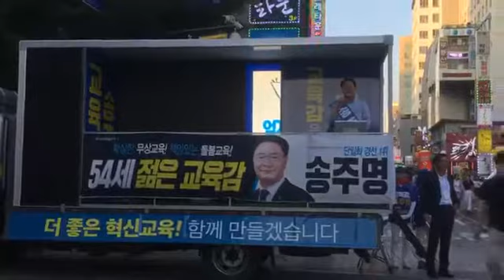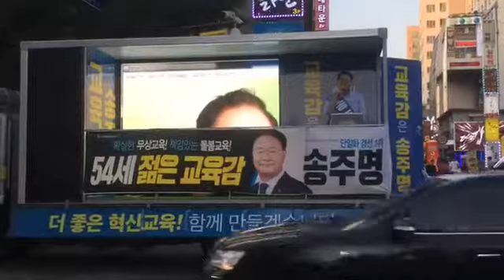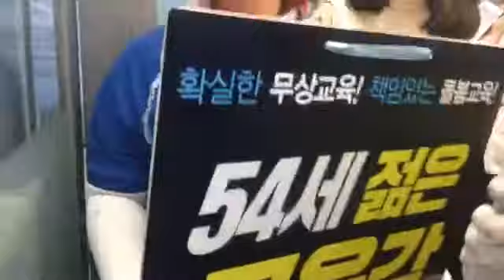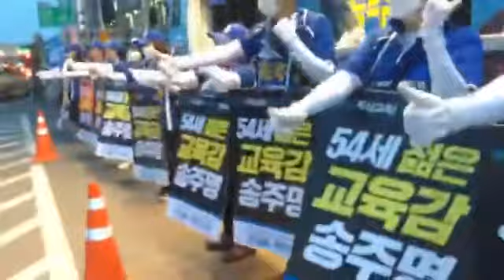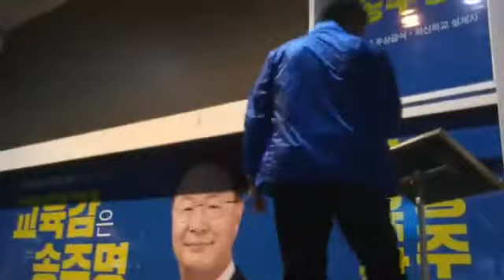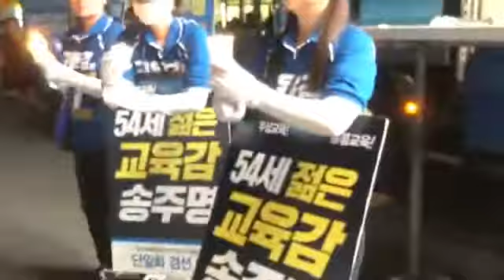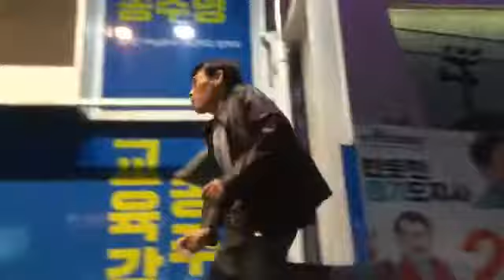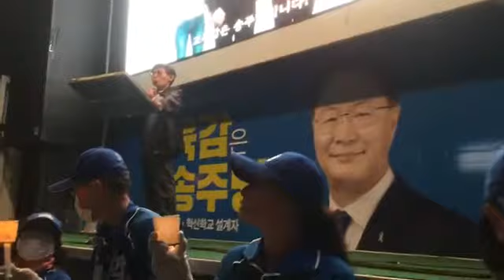송주명 민주진보 경기도교육감후보 (수원로데오,수원역집중유세)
고등학교까지 무상교육, 제2의 혁신교육 (경기교육혁신연대가 선출하고 고양시 무지개연대 “시민주권후보”인 송주명 경기도교육감 후보) 는 모든 특권을 내려놓고 오직 아이들을 위한 교육에만 집중할 것을 약속드립니다.”